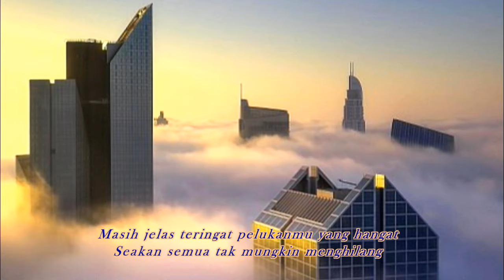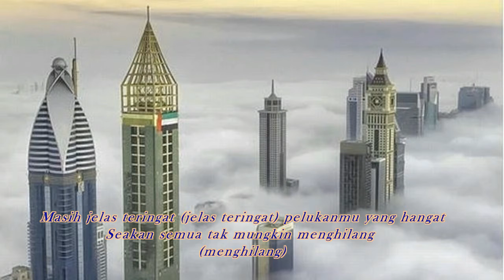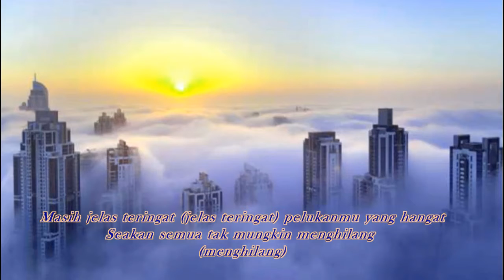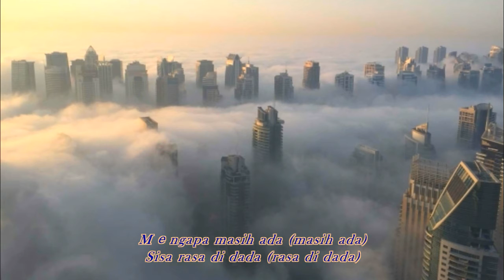Sisa Rasa MAHALINI clip